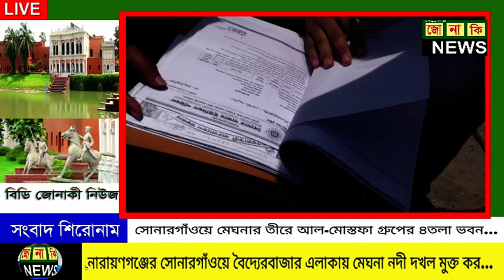সোনারগাঁয়ে মেঘনার তীরে আল-মোস্তফা গ্রুপের ৪ তলা ভবন ও অবৈধ স্থাপনা উচ্ছেদ করেন, ভ্রাম্যমান আদালত,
নারায়ণগঞ্জের সোনারগাঁয়ের বৈদ্যেরবাজার এলাকায় মেঘনা নদীর পশ্চিম তীর দখল করে গড়ে তোলা আল মোস্তফা গ্রুপের ৪ তলা বহুতল ভবন ও অবৈধ স্থাপনা গুড়িয়ে দিয়েছে বিআইডব্লিউটিএ নারায়ণগঞ্জ নদী বন্দর কর্তৃপক্ষ।এছাড়া নদী দখল করে ডকইয়ার্ড সম্প্রসারণ করায় ইউরো মেরিন শিপ বিল্ডার্স নামের জাহাজ নির্মাণকারী প্রতিষ্ঠানের কার্যক্রম বন্ধের নির্দেশ দেন সংস্থাটির ভ্রাম্যমান আদালত।

মঙ্গলবার সকাল ১০ টা থেকে বিকেল ৩ টা পর্যন্ত বিআইডব্লিউটিএর নির্বাহী ম্যাজিষ্ট্রেট মোস্তাফিজুর রহমানের নেতৃত্বে নারায়ণগঞ্জ নদী বন্দরের যুগ্ম পরিচালক গুলজার আলী ও উপ- পরিচালক মোঃ শহীদুল্লাহর সার্বিক তত্বাবধায়নে উচ্ছেদ অভিযানটি পরিচালিত হয়। BD JONAKI NEWS